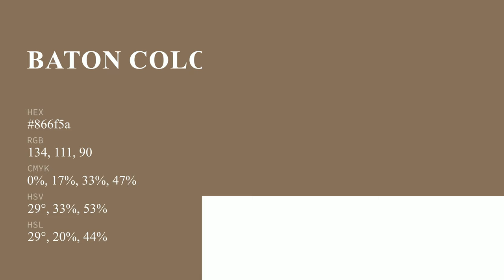Baton color 866f5a hex color - Brown color - Cool color 866f5a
What color is Baton ? 866f5a hex color - Brown color - Cool color 866f5a

Hex 866f5a Color Code is also known as Baton color.